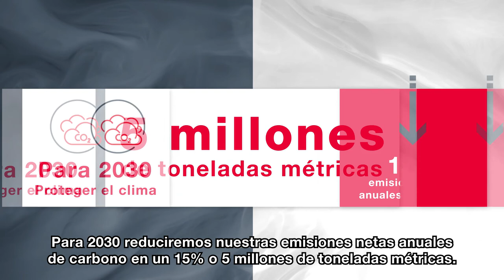Entrevista a Matías Compodónico Director de Sustentabilidad de Dow para América Latina